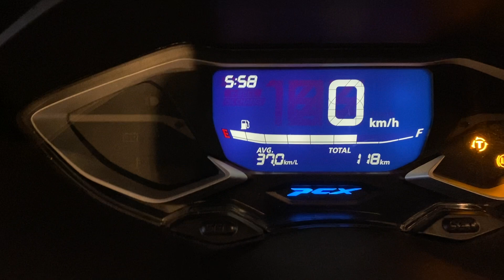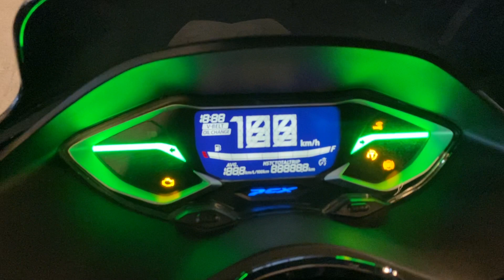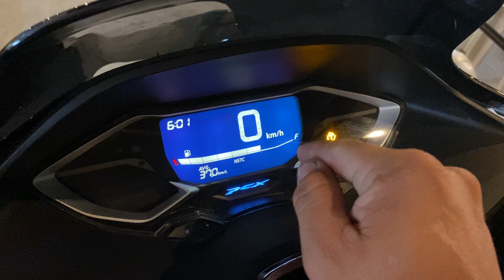2021 Honda PCX 160 REVIEW